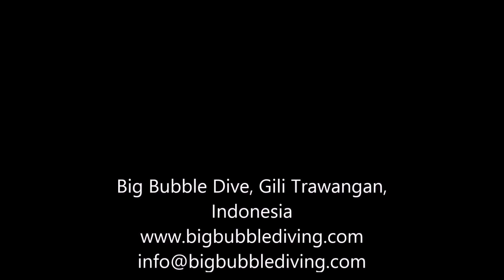60 seconds of diving in Gili Trawangan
A quick look at scuba diving in Gili Trawangan with Big Bubble Dive